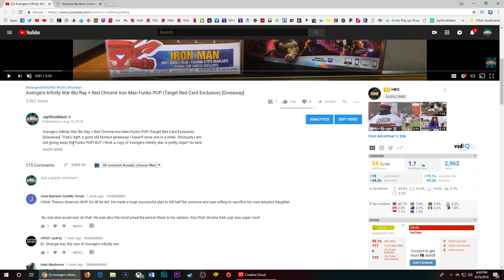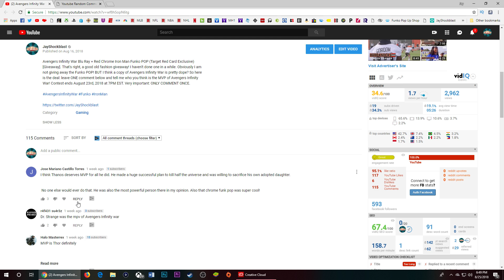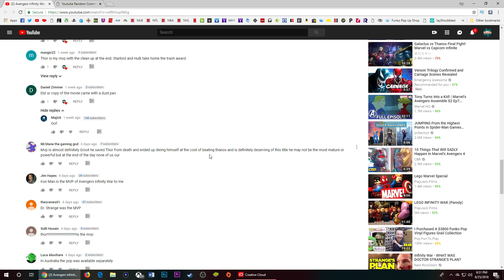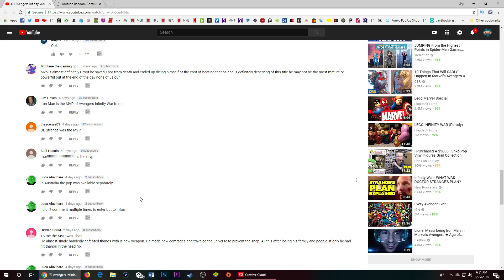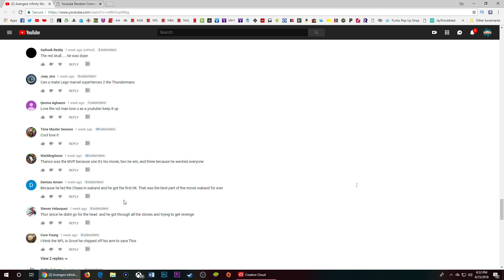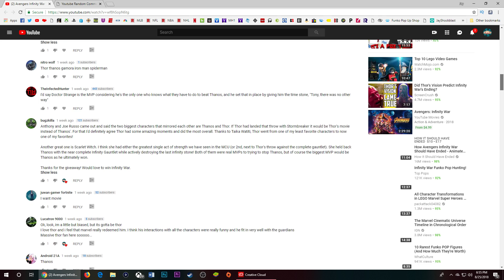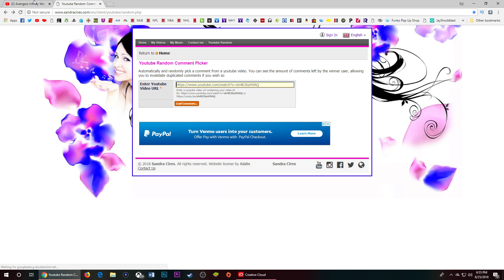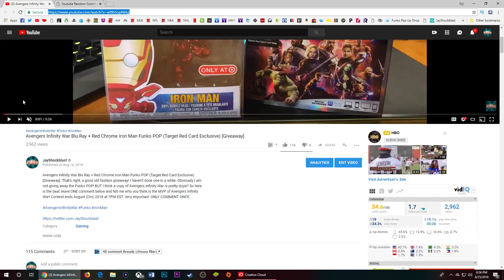Avengers Infinity War Blu Ray Contest Winner!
Avengers Infinity War Blu Ray Contest Winner! Congrats to Majick! Hit me up on Twitter in a DM with your address and I will send this out for you!